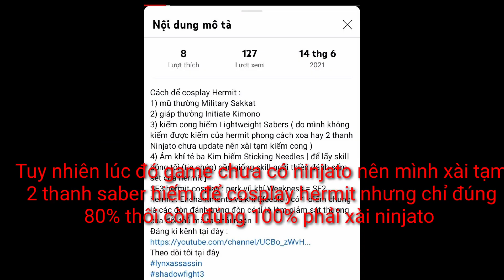Shadow Fight 3 Dragon Lesson event : Cosplay Hermit vs Dragon Mentor